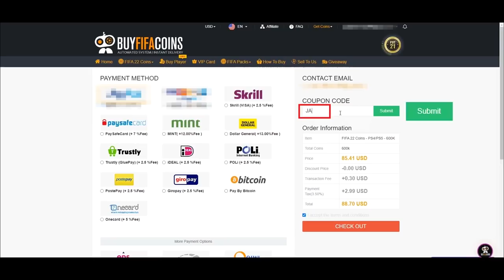The Wheel is TOO RIDICULOUS!! FIFA 22 Team Takedown on FB Mkhi w/@CapgunTom